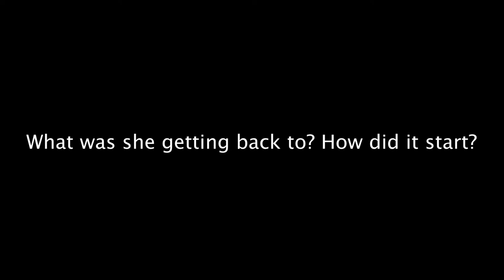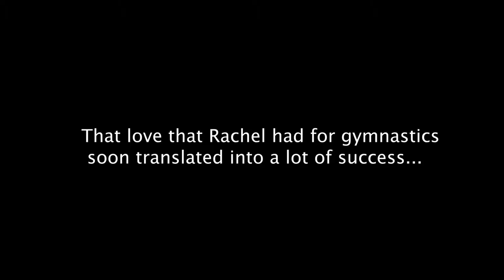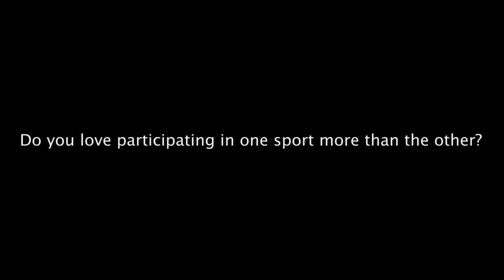The Life of Your Not So Typical D3 Athlete Documentary (pt 2)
This is a project that I created in May 2019 for my Senior Workshop in Sports Media class. The purpose of this project was to create an artifact at the end of the semester that has highlighted everything that I have learned in Sports Media. Here I did a documentary on the lives of D3 Athletes that go through trials and tribulations inside and outside of their respected sport. The purpose of this film was to highlight how hard it can be to be an athlete, as well as the mainly problems that you can face as one.